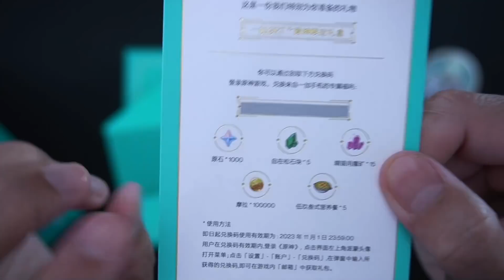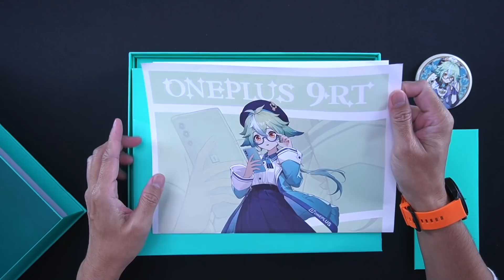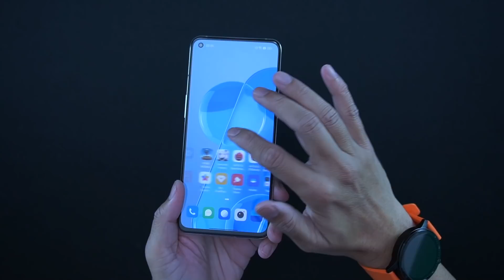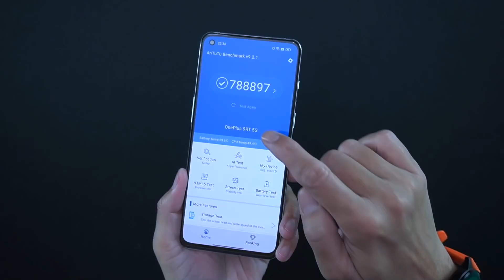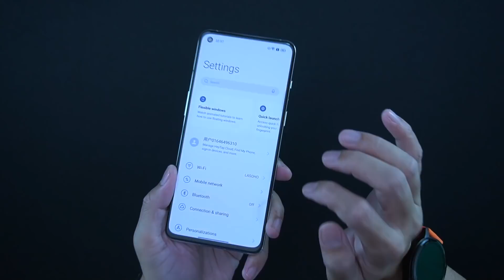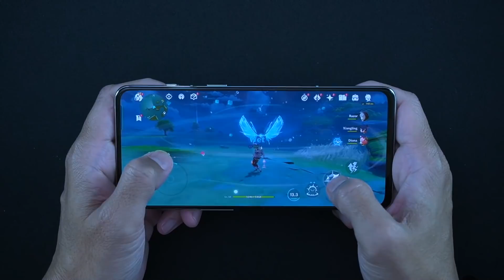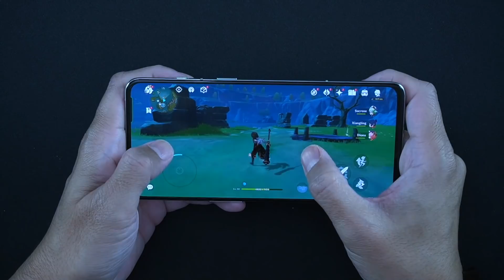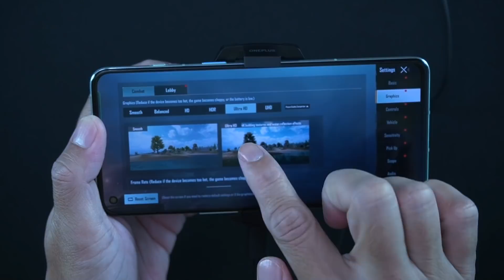WOW🔥 GENSHIN IMPACT BIKIN HAPE⁉️ Begini jadinya..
Bagi pecinta game Genshin Impact mestinya gak mau ketinggalan sama produk ini Oneplus 9RT Edisi Spesial Genshin Impact, begaimana bentuk dan rupanya, serta kualitas kamera dan performa? tonton aja videonya sampai tuntas biar gak penasaran.

Spesifikasi Oneplus 9RT:
- Jaringan 2G/3G/4G/5G
- Dimensi 162.2 x 74.6 x 8.3 mm
- Berat 198g
- Simtray Dual Nano-SIM (tidak ada slot Micro-SD)
- Layar 6.62” AMOLED, 120Hz, HDR10+
- Resolusi layar 1080 x 2400 pixels
- OS Android 11 + ColorOS 11.x
- Chipset Qualcomm Snapdragon 888 5G (5 nm)
- RAM 12GB/256GB
- Kamera belakang Triple:50MP f/1.8 (main camera)16MP f/2.2 (ultra wide)2MP f/2.4 (macro)
- Video 4K@30/60fps, 1080p@30/60/240fps, Auto HDR, gyro-EIS
- WiFi, Bluetooth 5.2, GPS, USB-C, NFC
- Fingerprint sensor di layar
- Baterai Li-Po 4500mAh
- Fast charger 65W
- Harga Rp. 9 juta (di China)